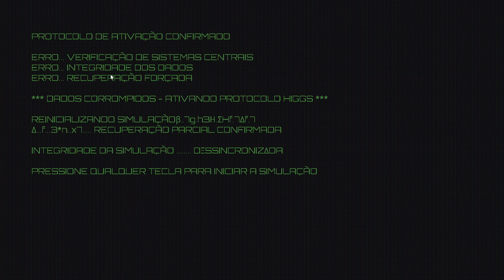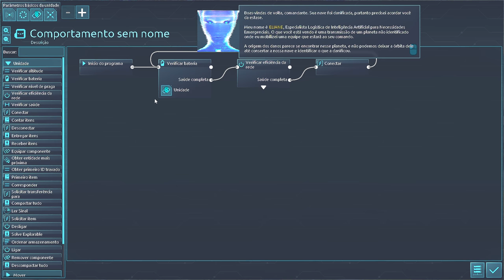⚙️Desynced - Jogo de fábrica sem esteiras? Como isso é possível? Lança dia 15/08!!! EP 01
Descrição do jogo:
Desynced é um jogo de estratégia e automação de ficção científica com unidades totalmente personalizáveis e
comportamentos. Reúna, construa, pesquise e explore o desconhecido. Sozinho ou com amigos,
desvende o mistério de uma IA no limite da autoconsciência e descubra a verdade oculta
nesta mistura de estratégia, automação e exploração.
Experiência de jogo:
Desynced é um jogo de automação sem cintos. Bots conectados à sua logística
a rede preencherá automaticamente os pedidos para mover o material pela sua base. Configurar mineração
operações e fábricas, expanda sua rede logística para cobrir mais áreas, gerencie
geração e armazenamento de energia e muito mais. Quando precisar de uma solução mais personalizada, adapte
o comportamento de suas instalações e bots usando parâmetros personalizáveis, ou mergulhe
scripts de arrastar e soltar para controle máximo.
Você começará construindo uma base, com um centro de comando e apenas alguns bots de reconhecimento. Você vai
configurar uma operação básica de mineração e, antes que você perceba, terá uma série de fábricas
produzindo barras de metal, chapas e muito mais. Em breve você vai desbloquear mais avançado
componentes para gerar e armazenar energia, para construir máquinas complexas ou até mesmo para desbloquear
uma linguagem de script para comportamentos avançados.
Enquanto estiver fazendo isso, você também descobrirá ruínas espalhadas pela paisagem e o
segredos que eles contêm. E você descobrirá que não está sozinho aqui e que o local
a fauna não está totalmente entusiasmada com a sua chegada. Proteja suas unidades, defenda sua base e
esforçar-se para descobrir novas tecnologias.

🖥️Meu Setup:
Processador: AMD Ryzen 9 7950X
Placa mãe: Asrock X670E Lightning Phantom Gaming
Placa de Vídeo: GTX 3080 TI 12 GB
Memória Ram: 2x16 GB XPG DDR5 6000 Mhz = 32 GB
Fonte: XPG 850W Core Reactor GOLD
Armazenamento: SSD M.2 XPG 1 TB Gammix 570 7k/6k
Arrefecimento: Water Cooler 360mm Rog Strix LC II 360 + 4 Coolers 120mm